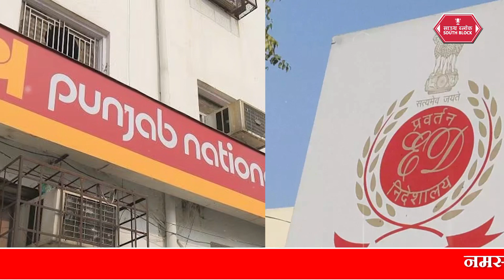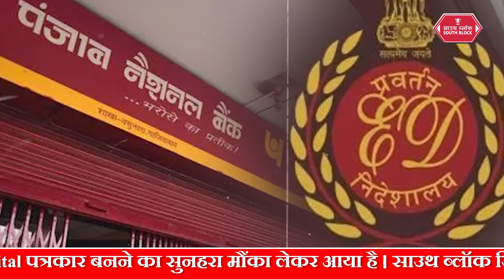ED ने भगोड़े Nirav Modi की 29 करोड़ की संपत्ति को किया जब्त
ed, ed news, enforcement directorate, ed raid,neerav modi, nirav modi, diamond buisnessman nirav modi,london,property